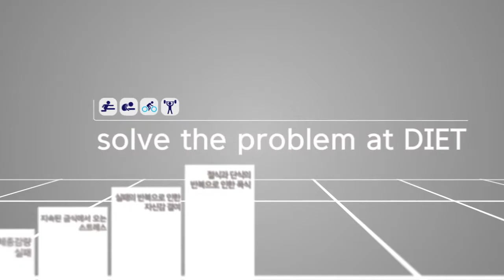diet camp 7days main commercial video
Publishing info.
June 2014
Client : diet camp 7 DAYS
Running Time : 01:46:00
Size : 1280 X 720
Planning & Direct : the vlog
Camera & Edit : the vlog
Use : PP, AE, cannon 650D, 7D